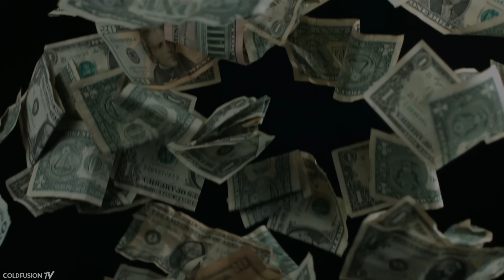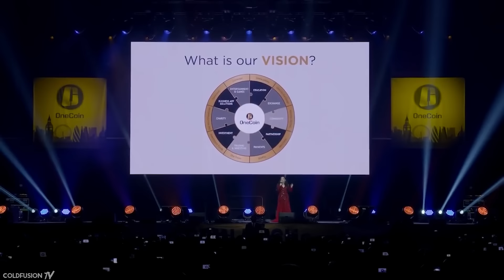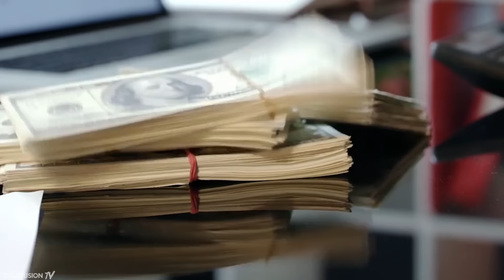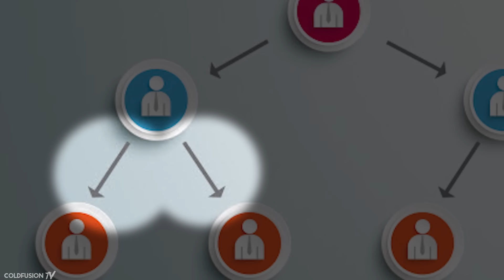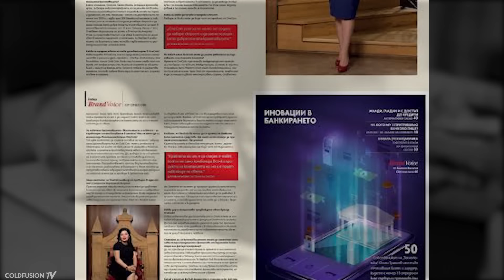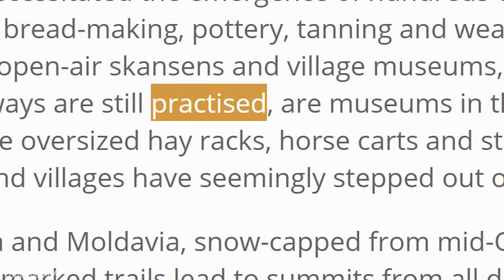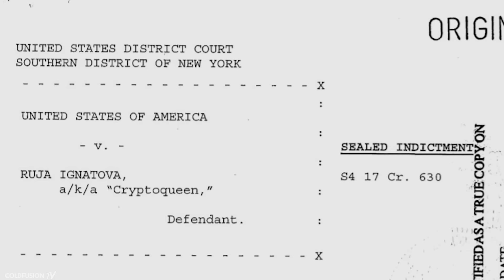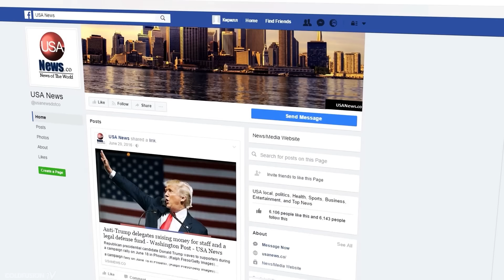'Fake Bitcoin' - How this Woman Scammed the World, then Vanished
//Soundtrack//

Kidnap Kid - Moments (feat. Leo Stannard)

Tontario – Late (Original Mix)

A Zed And Two L's - Fila Brazillia

Nanobyte - Honour

David Keno - Golden Ticket (Original Mix)

Oma & Amberflame - Tropic Of Capricorn

Giyo - Are the Animals Gone

Deccies - Subtle

Burn Water - Movement